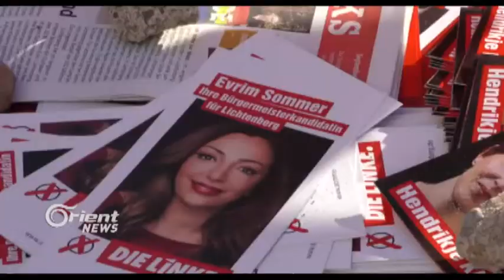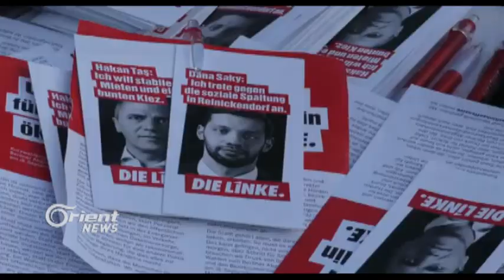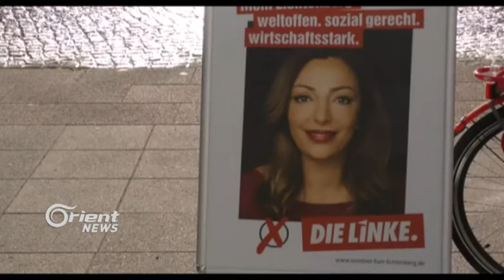Kurd beşdarî hilbijartinên perlemana xwecihî li Almanyayê dibin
Li Berlînê, hilbijartinên perlemana xwecihî nêzîk dibin. Gelo beşdariya kurdên Berlînê di hilbijartinan çawa ye? Û daxwazên namzetên kurd çi ne?